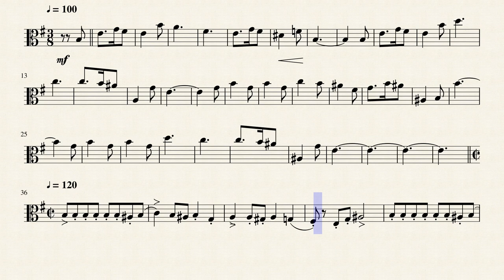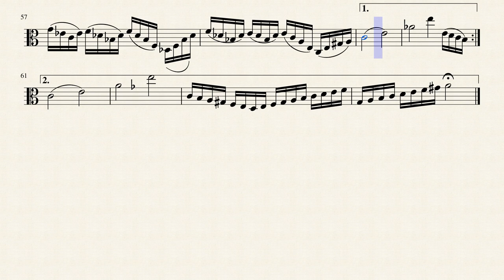HEDWIG S THEME (Viola Solo) (Sheet music)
Modified The Korean guy's Piano piece - his seemed clearly the best.